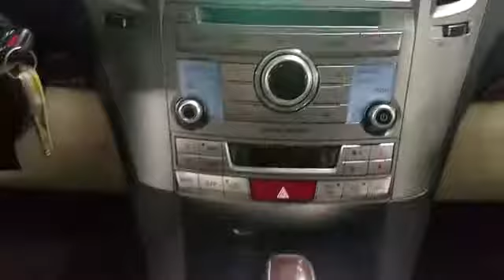2013 Subaru Legacy 2.5i Limited Lindenhurst, Bay Shore, West Babylon, Babylon, Brentwood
2013 Subaru Legacy 2.5i Limited Lindenhurst, Bay Shore, West Babylon, Babylon, Brentwood